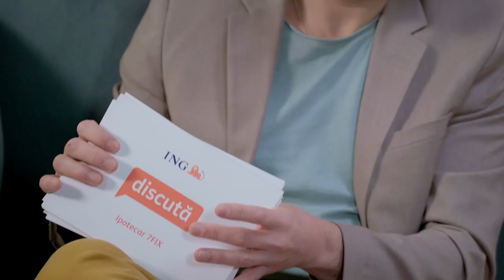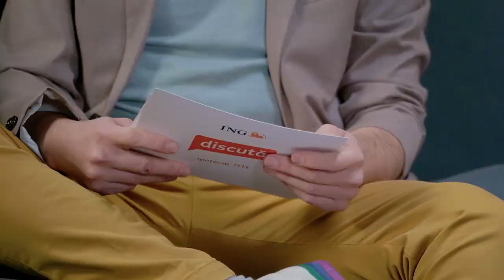Frici de casă nouă / Cum fac să iau o casă bună?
Să-ți iei o casă e o decizie importantă. Și e normal să apară tot felul de temeri sau incertitudini. Cum știi care e casa bună pentru tine? Cum descoperi probleme ascunse? Marius Manole le-a aflat pe toate de la Alina Vâlcu, designer de interior. Ilona a luat-o pe scurtătură, ca de obicei.
Vrei să vezi cum se discută sau se distrug alte frici? Intră aici